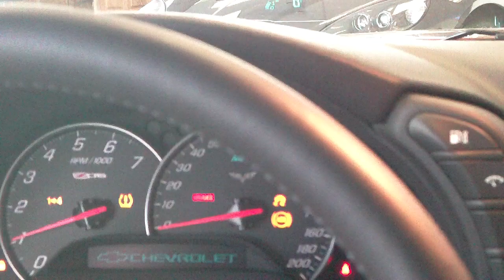Brand New 2010 Chevrolet Corvette Z06 DOES NOT Explode!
Wait for it... Well worth it. This is a brand new 2010 2LZ Corvette with 505HP and a six speed manual trans. New for 2010 Crystal Red Metallic color and competition grey wheels, a very rare color combination.